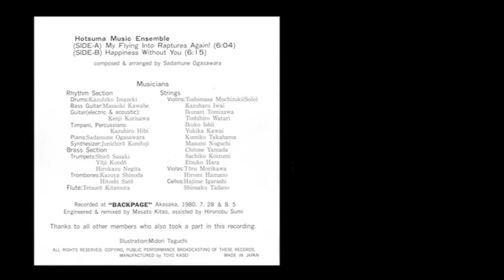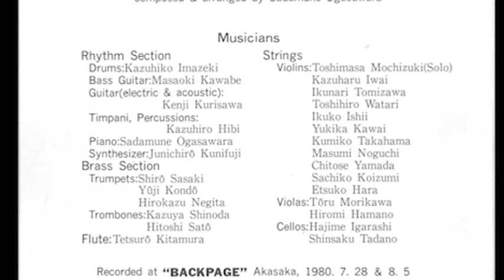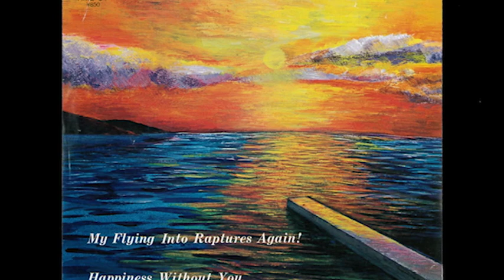My Flying Into Raptures Again! / Sadamune Ogasawara